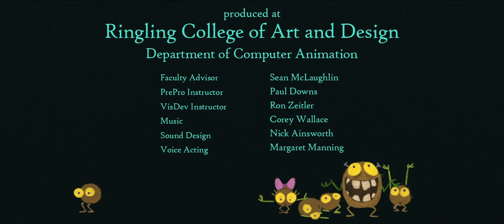CGI 3D Animated Short: "Attack of the Potato Clock" - by Victoria Lopez and Ji young Na + Ringling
TheCGBros Presents "Attack of the Potato Clock" - Set in an 80"s elementary school, our film tells the story about a mutated potato clock that rises from death in a stormy day to get revenge on the cafeteria"s lunch lady who is chopping potatoes, creatures of his own kind.

Credits-Contributors
Attack of the Potato Clock - Animated Short Film
Directed by Victoria Lopez and Ji young Na

© Victoria Lopez and Ji young Na 2018